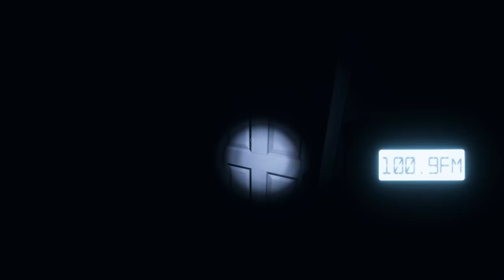HOW TO FEED SOMEONE TO A GHOST! | PHASMOPHOBIA: GHOST HUNT #4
Meaty and GUNNS4HIRE play Phasmophobia.  Phasmophobia is a 4 player online co-op psychological horror where you and your team members of paranormal investigators will enter haunted locations filled with paranormal activity and gather as much evidence of the paranormal as you can. You will use your ghost hunting equipment to search for and record evidence of whatever ghost is haunting the location to sell onto a ghost removal team